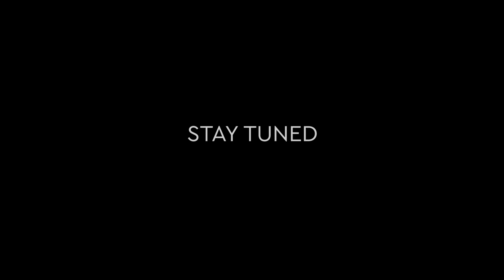TTG Travel Experience 2023: lasciati ispirare!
“Il progresso è la realizzazione dell'utopia.” Oscar Wilde
Seguici per conoscere le opportunità di sviluppo del turismo e dell’ospitalità.